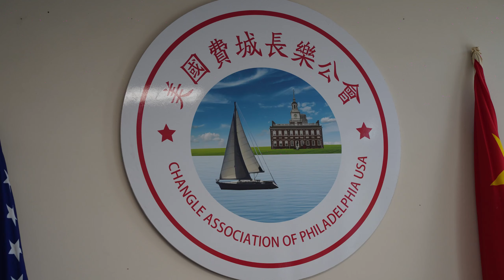费城侨界领袖为罹难华人母女捐款献爱心